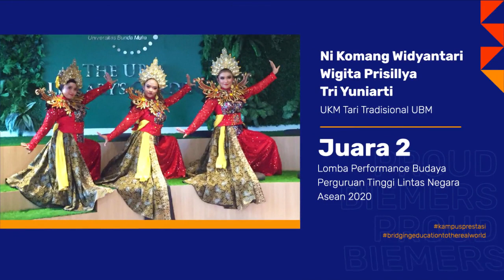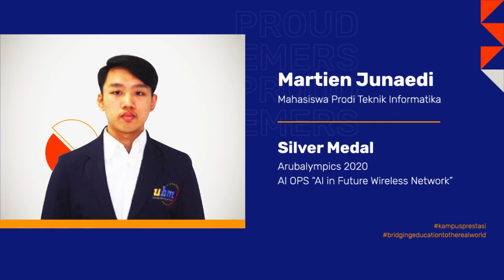Mahasiswa Berprestasi Universitas Bunda Mulia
Ayo gabung ke Kampus Prestasi! Universitas Bunda Mulia siap membantu Biemers meraih impian di bidang karir apapun. Dengan berbagai pilihan program studi dan fasilitas yang lengkap, UBM adalah pilihan yang tepat sebagai jembatan antara pendidikan dengan dunia industri.

Universitas Bunda Mulia, Bridging Education to The Real World!